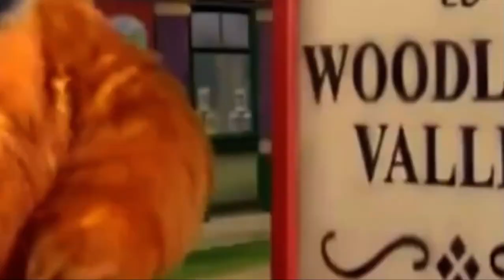This Week’s guest: January 24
Puppeteer Noel MacNeal, known for his work on Bear in The Big Blue House, Sesame Street and others stops by The Hirsh Show.